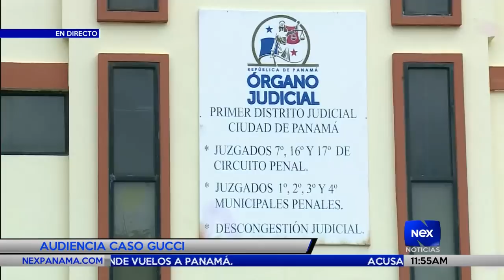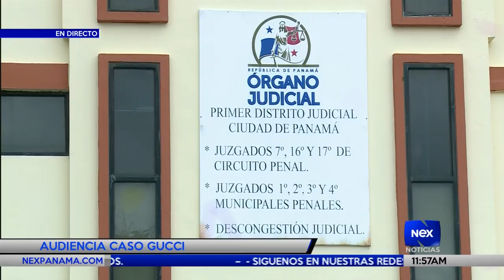Audiencia a exviceministra del Mides Zulema Sucre en caso Gucci